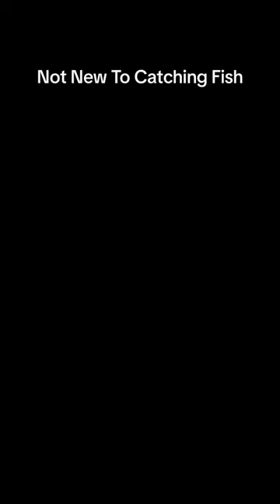Not New To Catching Fish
Join the Featherston Family as we dive back into our favorite pastime - crappie fishing! 🎣 We're no strangers to reeling in the big ones. Dive into this short and see today's catch! 🐟